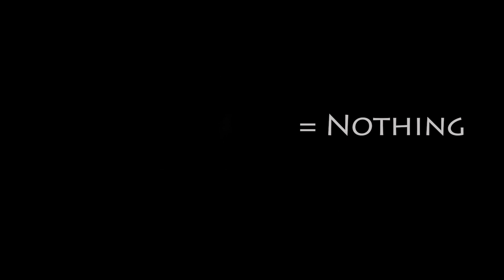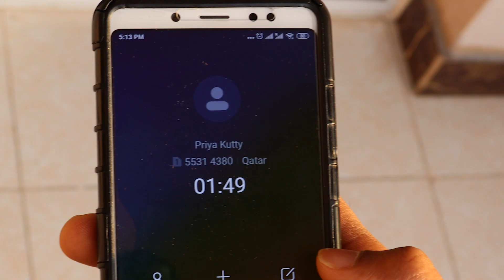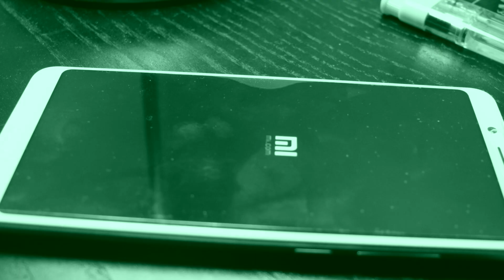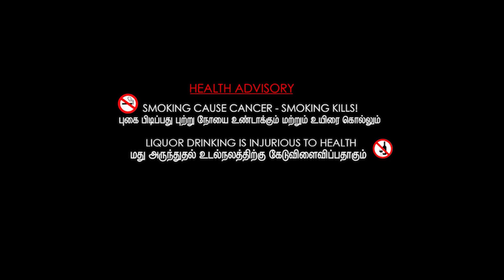Life + Careless = Nothing | Tamil Short Film | Subtitle( English ) | LOCK DOWN 144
" DRUGS may destroy your life "

Cast        | Yaswanth (as) Arjun
               Mithiran Vasudevan
               Ram

Directed by | Tamil

Editing & Music | Mithiran Vasudevan

Produced by | Mansoor

Special thanks to |  Rahul
                         Imran
                         Kumaravel

Thanks to the team | Brij Singh
                           Siva balan
                           Muneeswaran
                           Mahendran
                           Abi & Priya
                           Kannan
                           Darsan
                           Aishwarya
                           Saravanan
                           Kasthuri thirumal